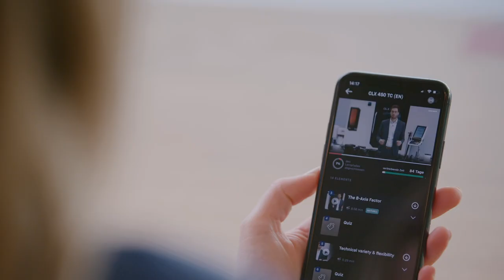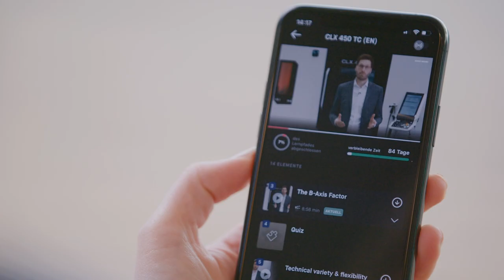Produktschulungen digitalisieren: Warum DMG MORI auf Masterplan setzt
DMG MORI vertraut auf Masterplan, wenn es darum geht, Produktschulungen zu digitalisieren.

Wir haben unseren Kunden gefragt, warum Masterplan bei dem großen Angebot an Lernplattformen die richtige Wahl ist und was uns von der Konkurrenz abhebt.

eine kostenlose Webdemo und starte dein lebenslanges Lernprojekt!